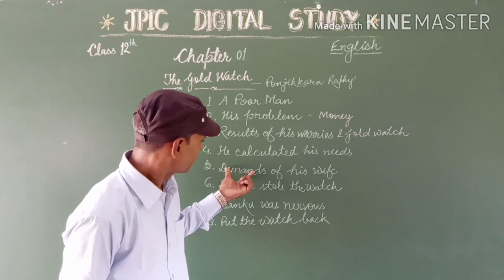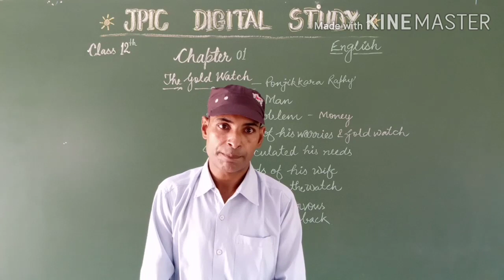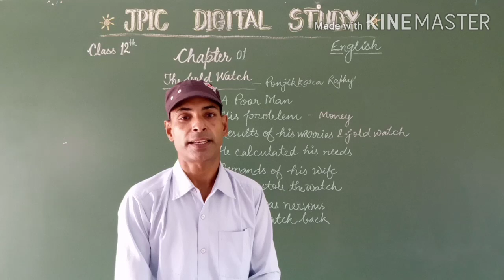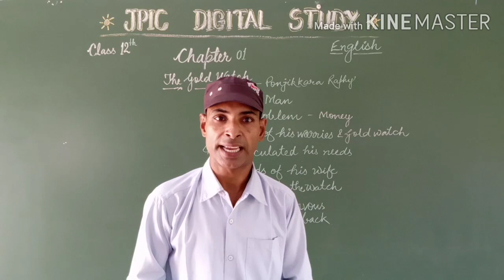Class 12th ENGLISH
Summary of The Gold Watch